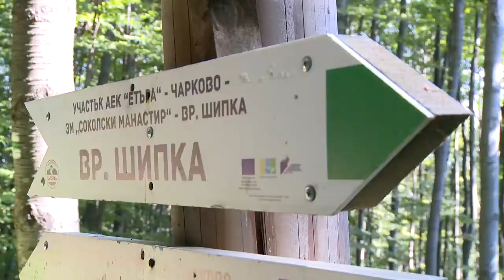Тържествено отбелязване на 141 години от Шипченската епопея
Държавният глава Румен Радев  участва днес в тържественото отбелязване на 141 години от Шипченската епопея. Той се включи в туристическия поход, който в 11.45 ч. достигна до връх Шипка. В 12.00 ч. президентът и върховен главнокомандващ Въоръжените сили приеха почетния строй на Националната гвардейска част, след което бяха отслужена заупокойна молитва. Радев произнесе слово и  положи венец пред Паметника на свободата. От 13.00 ч. се състоя възстановка на шипченските боеве. В 20.45 ч. държавният глава ще приеме почетния строй на Националната гвардейска част на площад „Възраждане“ в Габрово, след което ще произнесе слово. Тържествена проверка-заря е от 21.05 ч.